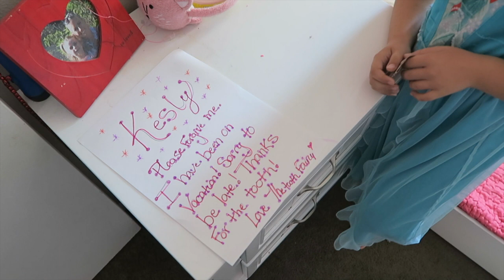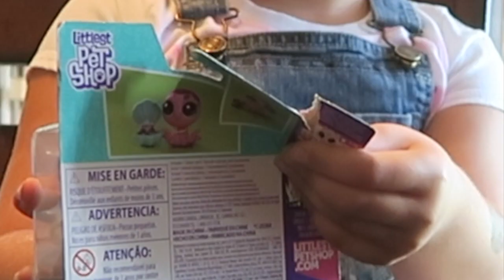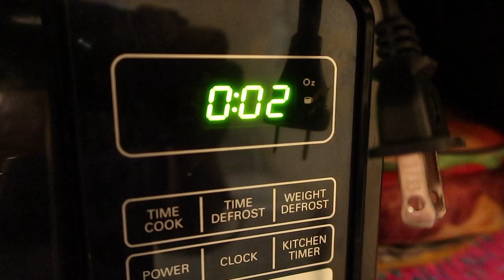WHY IS HE IN THE TRASH????